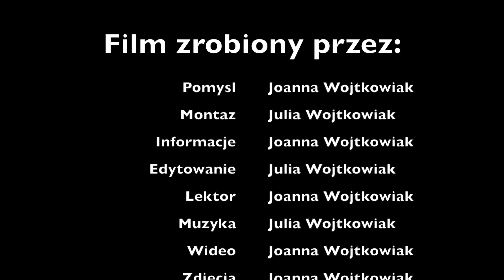181. Australia - Gold Coast ,australijska Floryda - znane miejsce na swiecie !!!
181. Australia - Gold Coast , australijska Floryda - znane miejsce na swiecie !!!

Serdecznie zapraszam do niesamowitego miejsca - Gold Coast . Nazywane jest australijska Floryda . Bardzo znane miejsce na swiecie , ktore trzeba zobaczyc :)